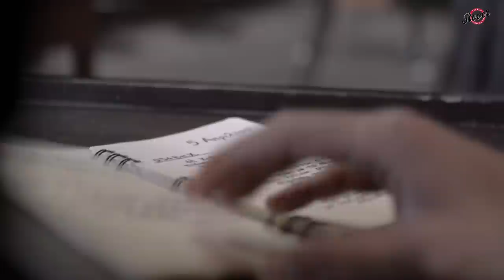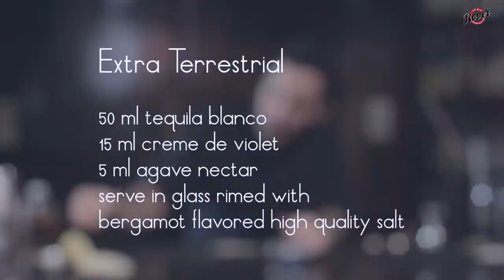Pink Owl - Extra Terrestrial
April 5 2063. First contact among humans and Vulcans. The Pink Owl flies back to the future. . .

Bartender : Dimitris Korres
Director : Athanasios Alexo
Producer : George Manos
Director of Photography : George Manos
Camera & Gear : Lens Zoomerman
                            Alexis Asikelis
Art Director : Marialena Chrysogonidou
Media Management : Katerina Mamali
Music Supervisor : Mila Trani